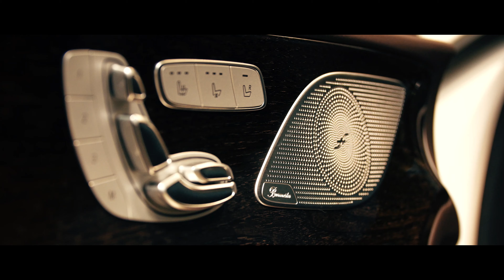Атмосфера салона мечты. АВИЛОН Воздвиженка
Атмосфера салона, где Вы выберете автомобиль мечты, должна соответствовать Вам и дополнять впечатления от каждой линии экстерьера Вашего будущего напарника. Прочувствуйте всю философию «Мерседес-Бенц» каждой клеточкой себя в АВИЛОНВоздвиженка.

Приглашаем Вас пройти тест-драйв ежедневно, 9:00–21:40 по адресу Москва, Волгоградский проспект, 43к2